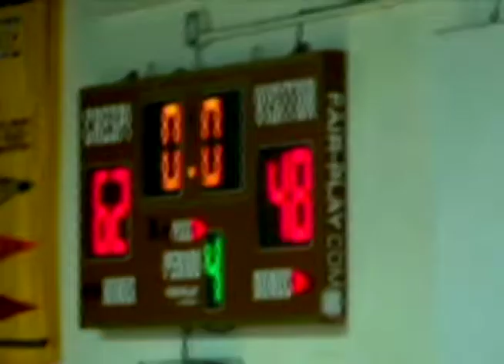CELT TV - EPISODE 8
Check out Episode 8 of CELT TV.  Including Crespi Basketball vs. Wildcats and Warriors and Crespi Soccer VS. Notre Dame.  Hosted by Tyler Clemmensen and Tarrik Brock.  Produced by Edward Nyahay.